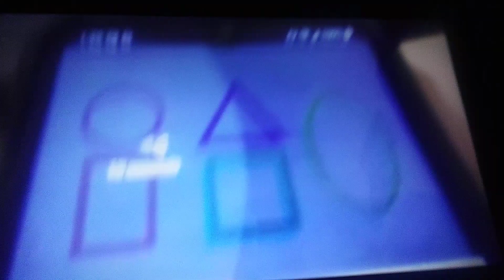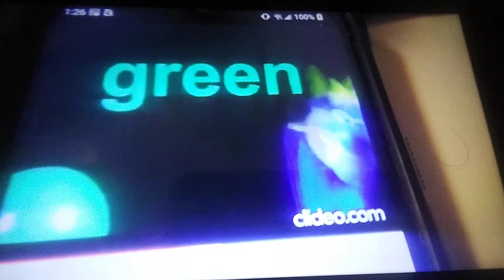February 23, 2024